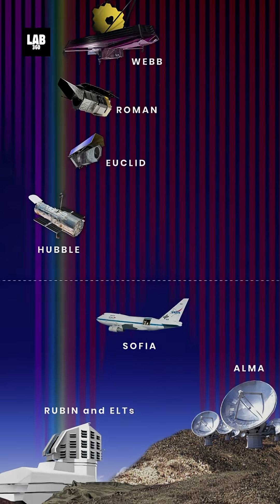Oldest Interstellar Comet Ever Observed! 🌌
Oldest Interstellar Comet Ever Observed! Are you ready to explore the cosmos like never before? 🌌 The Hubble Space Telescope has captured the third confirmed interstellar object, "Three Atlas", journeying into our solar system—making it the oldest interstellar comet ever observed! Discovered by the Atlas Survey Telescope in Chile, this incredible 7-billion-year-old visitor is far older than our solar system, offering a rare glimpse into the ancient regions of the Milky Way.

Scientists are using cutting-edge tools like the Vera Rubin Observatory's 3,200-megapixel camera and Hubble's advanced sensors to uncover the secrets of its structure, speed, and stellar birthplace. Could this be the key to understanding planetary system formation across the galaxy? Stay updated as we dive into its mysteries and discuss how future interstellar objects might rewrite the story of our cosmic neighborhood.

🚀 Explore the best videos from Lab360 and stay ahead on space news, NASA discoveries, UFO updates, and breakthroughs from the James Webb Space Telescope. Your journey into the wonders of space starts here—don’t miss it! 🌠